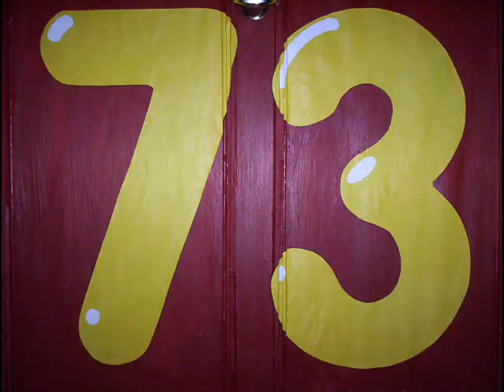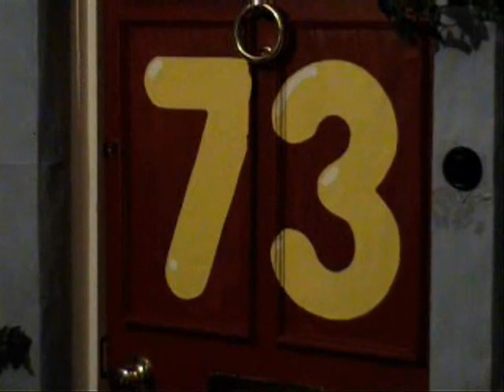No. 73 Episode 'Anytime Anywhere' PART 1, Shown at BBC Norfolk Film Festival 2010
This is my own No. 73 TV work i have made! Our film was shown at BBC Norfolk Film Festival in October 2010 'The Forum' Norwich.
Also premiered at Norwich Puppet Theatre on 3rd September 2010. Myself and another cast member had an interview with Karen Buchanan at BBC Radio Norfolk in May 2010, to talk about the film.

Starring: Neil, Dawn, Harry, Kim, Nadia, Opinion's take over and some commical scenes make this episode come together, The Fur Snatcher has been stealing 'Wild Mink' and 'Spolinski Coats' the old lady causes some trouble down at No.73!!